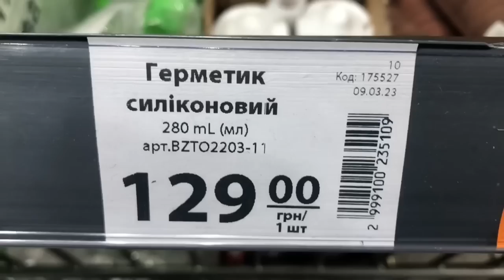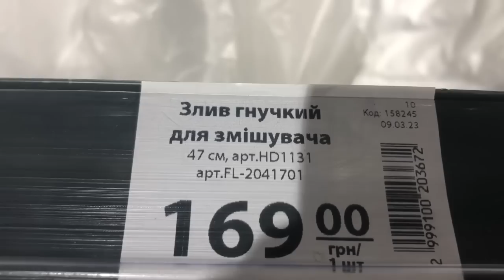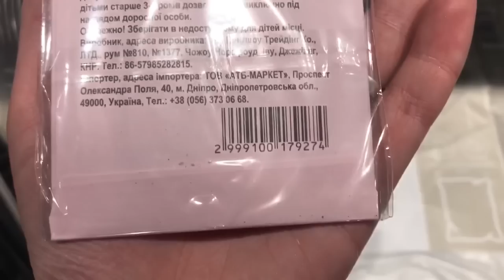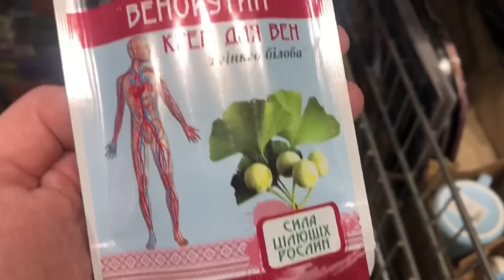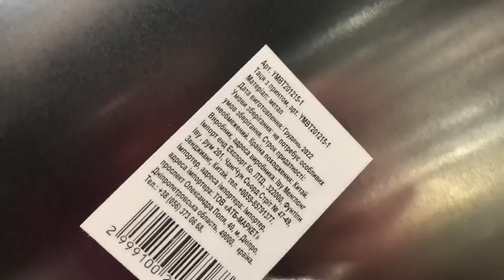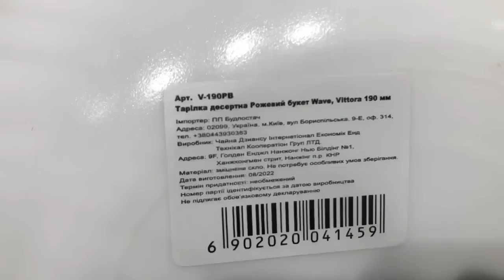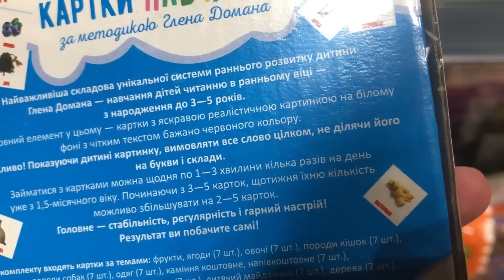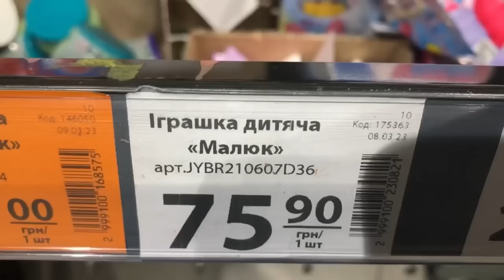АТБ💥Корисні Новинки та акції пром групи 💥Необхідні товари для твого дому💥акції